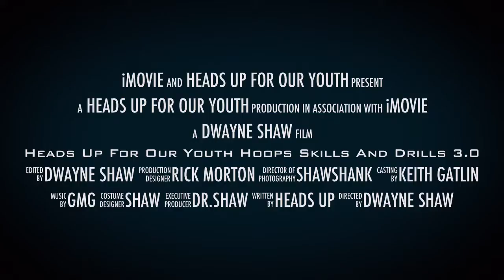Heads Up For Our Youth Hoops Skills And Drills 3.0